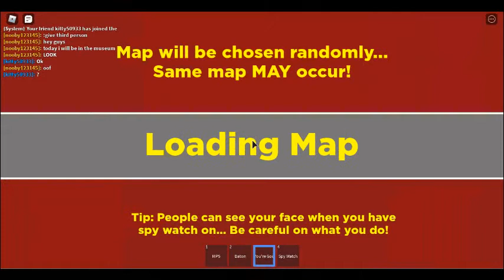raNDomiZeR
POWICE OPEN UP